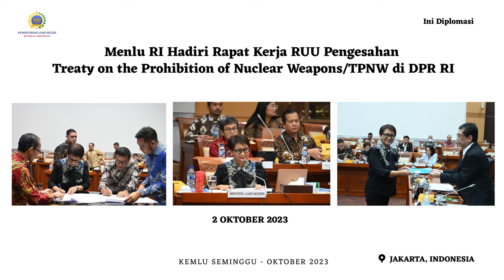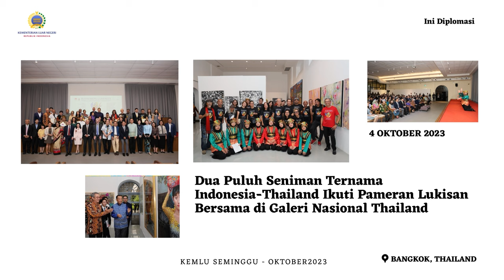Kemlu Seminggu 13 Oktober 2023: Indonesia Terpilih Menjadi Anggota Dewan HAM PBB Periode 2024-2026